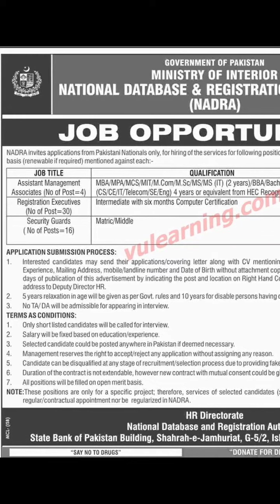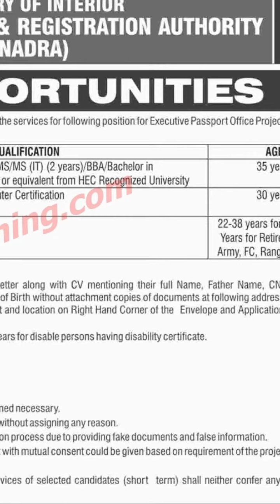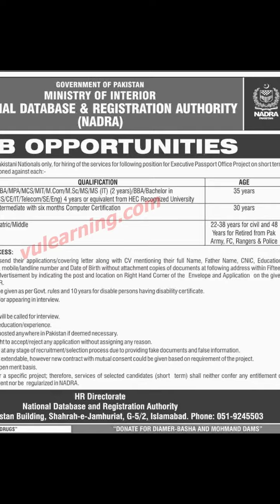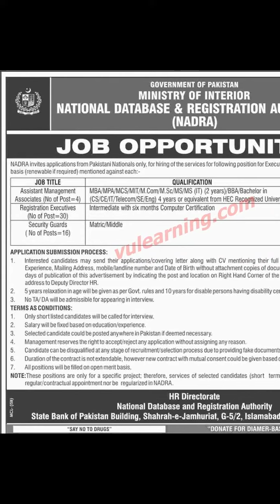NADRA jobs latest 2019 | For males and females of Pakistan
Hello everyone
NADRA announce multiple jobs for males and females of Pakistan including Ajk. In this video u can get complete detail of this job.